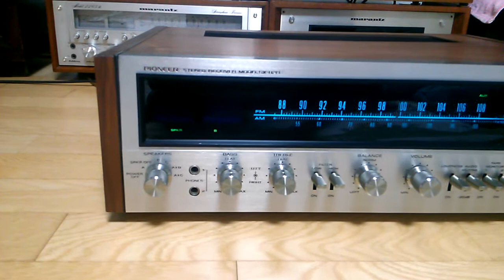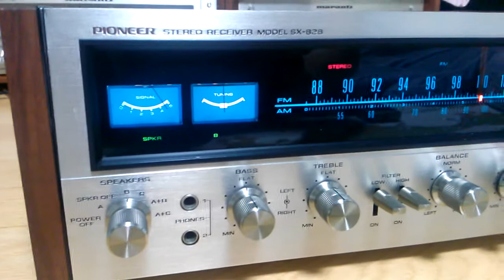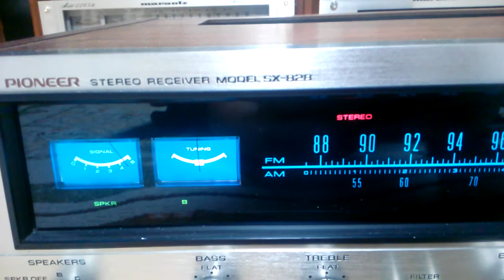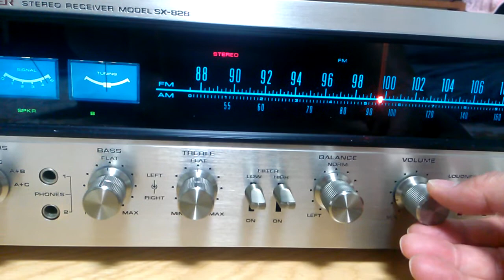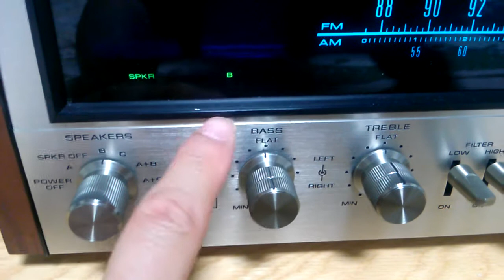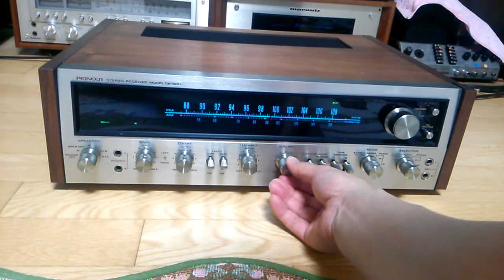파이오니아 SX-828 리시버 사운드 테스트~Pioneer SX-828 Receiver Sound Test Pt.1 (CD & Radio)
## Vintage Audio TV ##
Mint pioneer receiver Sound check!!
Made in Japan in 1970's
(Music CD : Norah Jones)